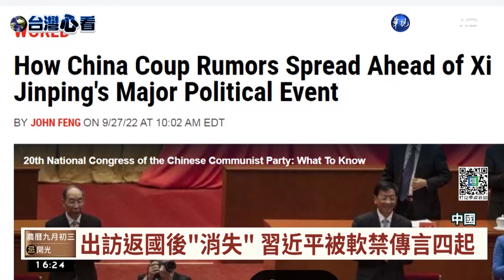神隱10天瘋傳"被軟禁" 習近平現身破謠言｜華視台語新聞 2022.09.28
中共即將召開20大，然而先前卻傳出中國國家主席習近平遭軟禁的謠言，習近平在月中出訪哈薩克、烏茲別克，17日回國，但接下來就都沒露面，外界揣測習是遭政變、甚至外傳他被軟禁，然而他昨(27)日現身北京展覽館，率黨政高官參觀展覽，破除謠言，媒體報導，習近平是因為遵守防疫規定才會消失，去年冬奧和去香港都有消失一陣子。